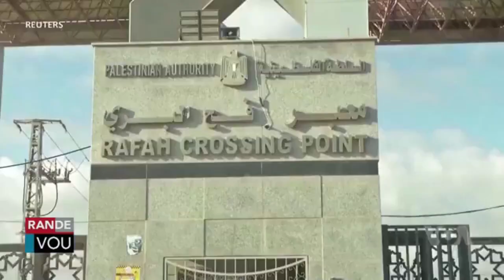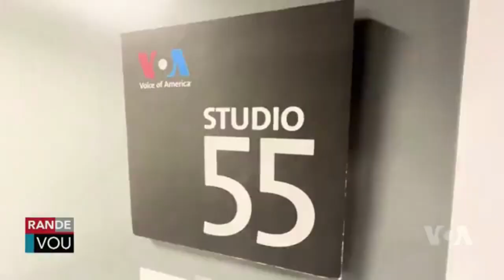LAVWADLAMERIK 23 AOUT 2024 NOUVÈL CHO CHO